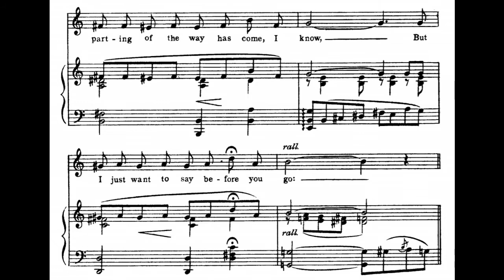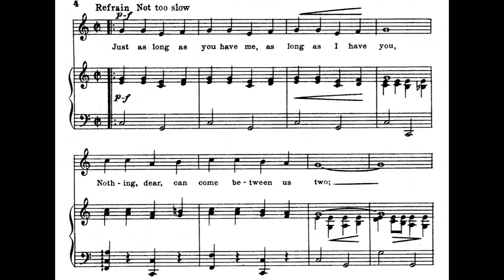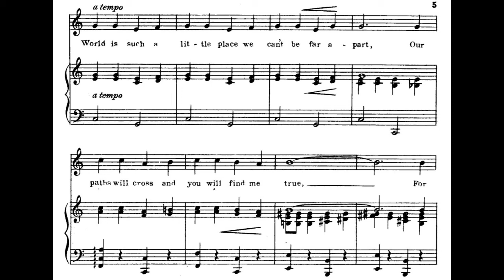Just As Long As You Have Me (1922)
A 1922 popular song from the musical "Love and Kisses". Words by Neville Fleeson. Music by Albert Von Tilzer. Published by Harms Inc.

Lyrics

We’ve reached the cross roads of our journey
Each road leads you to who knows where
You might take the one that leads to fortune
Or the road to darkness and despair
The parting of the way has come, I know
But I just want to say before you go

Refrain:
Just as long as you have me
As long as I have you
Nothing, dear, can come between us two
Tho’ you go away, I’ll not bid you stay
My heart seems to say
We will meet again some day
This world is such a little place
We can’t be far apart
Our paths will cross and you will find me true
For nothing really matters after all
As long as you have me, and I have you